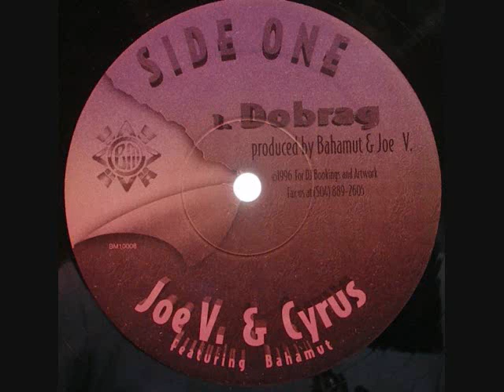Bahamut & Joe V - Dobrag.wmv